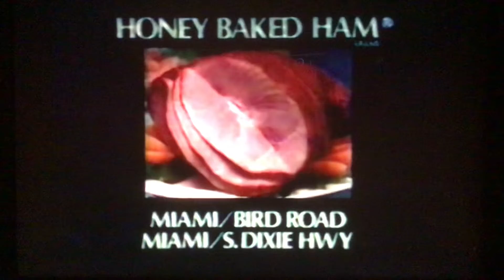WSVN 7 News at Noon teaser and open December 27, 1989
Taken on Wednesday, December 27, 1989 on WSVN 7 Miami-Fort Lauderdale, Florida.